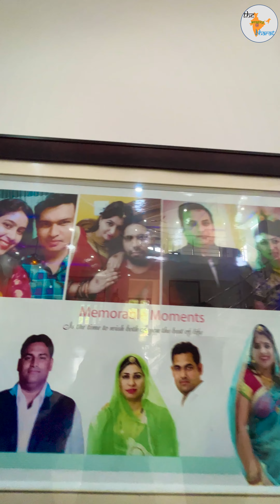गांव के 5 स्टार घर - Village 5 Star House || The Amazing Bharat